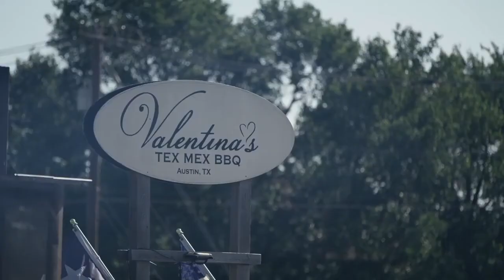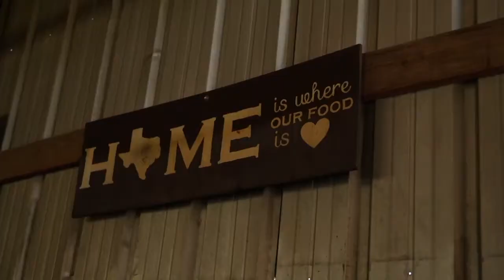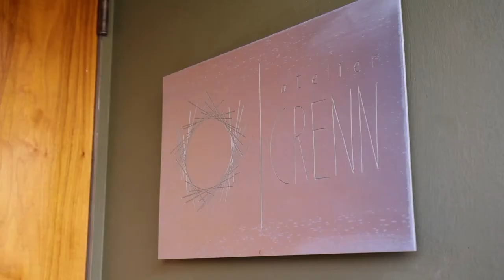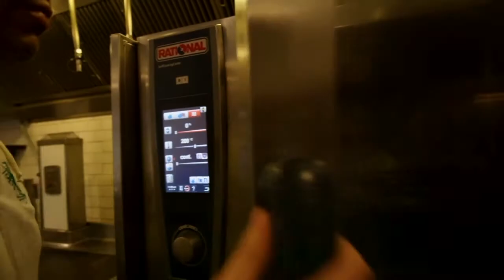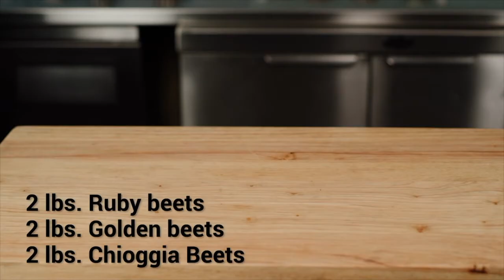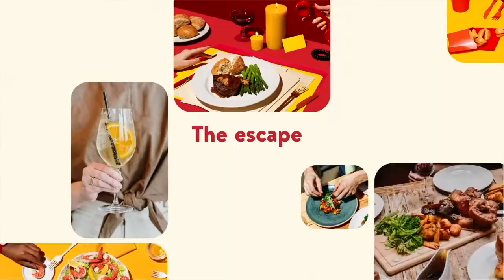Worlds of Flavor 2021: Exploring Iranian Flavors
General Session II: Culture, Roots, and Storytelling: Influences from Honduras to New Orleans, and from Iran and Honolulu to San Francisco

• Bret Thorn (Senior Food and Beverage Editor, Nation’s Restaurant News and Restaurant Hospitality, Chicago, IL)
• Hanif Sadr (Chef and Co-Founder, Komaaj Foods, San Francisco, CA)
• Melissa Araujo (Chef-Owner, Araujo Restaurant Group, New Orleans, LA)
• Gaby Maeda (Executive Chef, State Bird Provisions, San Francisco, CA)